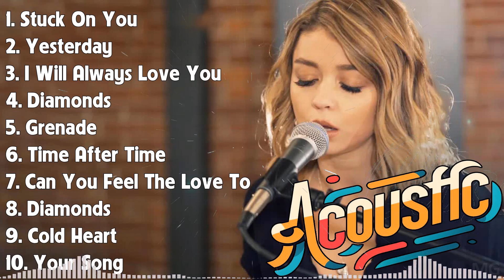Best Acoustic Guitar Songs 🎵 Latest Covers of Popular Songs 🎵 Song 2024 Hits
[00:00:00] - 01. Stuck On You - Lionel Richie
[00:03:08] - 02. Yesterday - The Beatles
[00:06:01] - 03. I Will Always Love You - Dolly Parton
[00:09:53] - 04. Diamonds - Rihanna
[00:12:56] - 05. Grenade - Bruno Mars
[00:15:21] - 06. Time After Time - Cyndi Lauper
[00:18:49] - 07. Can You Feel The Love Tonight - Elton John
[00:22:43] - 08. Diamonds - Rihanna
[00:26:27] - 09. Cold Heart - Elton John, Dua Lipa
[00:29:42] - 10. Your Song - Elton John, Ellie Goulding
[00:33:34] - 11. All I Want - Kodaline
[00:37:05] - 12. Memories - Maroon 5
[00:39:45] - 13. I Will Always Love You - Whitney Houston, Dolly Parton
[00:43:53] - 14. Bohemian Rhapsody - Queen
[00:48:55] - 15. Halo - Beyoncé
[00:51:35] - 16. I Don't Want To Miss A Thing - Aerosmith
[00:55:12] - 17. I Wanna Dance With Somebody - Whitney Houston
[00:58:41] - 18. Here's Your Perfect - Jamie Miller
[01:01:21] - 19. All I Want - Kodaline